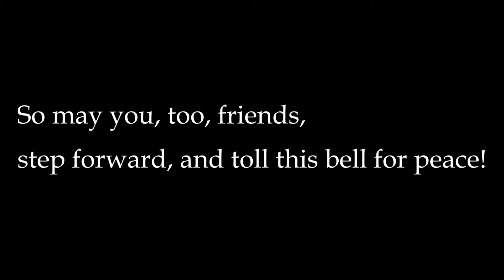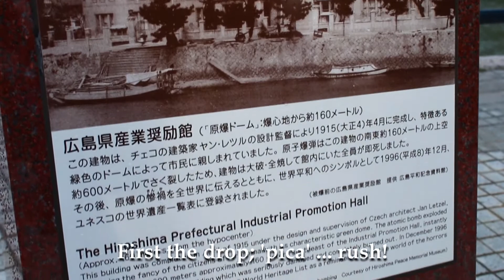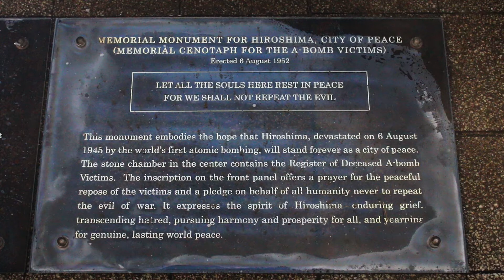HIROSHIMA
"A beautiful orange and white cloud. It was one of the most beautiful things I had ever seen. It was rising towards the sky shaped in a mushroom; of course, I didn't know that it was an atomic bomb at the time." - Kimiko Jones

'Hiroshima' is a prototype documentary/short film I shot while visiting the city in 2016. I'd recorded Kimiko Jones' (my grandma) story a few years earlier.
to find out more and keep an eye out as I'll soon be delving deeper into this story.